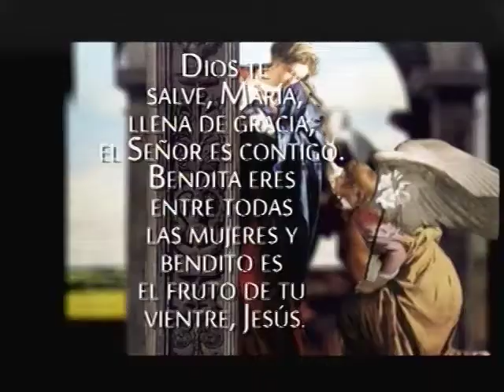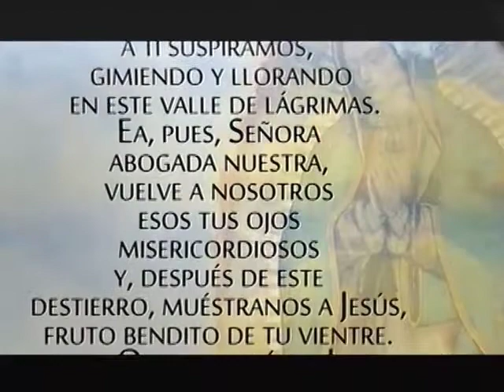De Familia En Familia│1 Mayo 2017│Padre Jorge Zarraga MJM